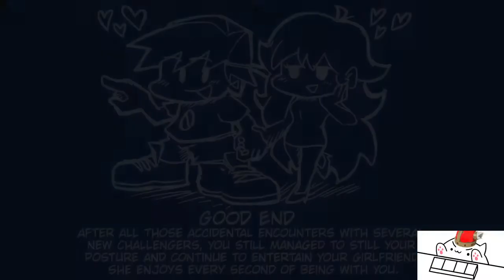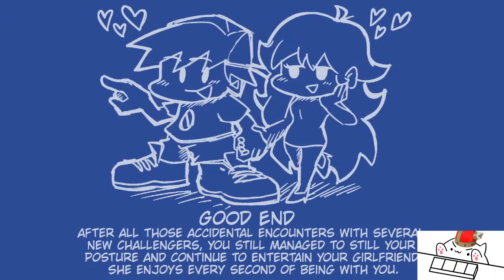FNF MOD: Deep-Sea Date [Full Week+]